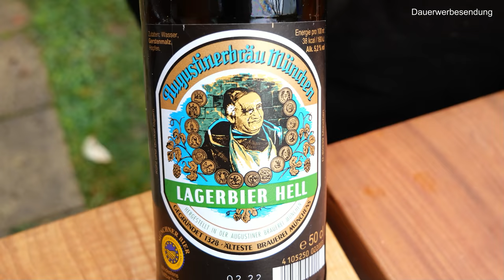#524: RETRO - Krautwickerl / Kohlrouladen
Heute machen wir wieder eine Reise zurück in Omas Küche. Krautwickerl bzw. Kohlrouladen sind ein ewiger Klassiker der deutschen Küche und herrlich retro.
Es gibt natürlich vielerlei Variationen - ich stelle Euch heute die Meinige vor, die nicht unbedingt genau so sein müssen, wie Ihr sie aus Eueren Familien kennt.
UNs schmecken sie so jedenfalls sauguad!

Rubs, Gewürze, Saucen:

* Sizzle Brothers, inkl. Grillbuch & Gin
* Dirty Harry
* Black BBQ

Dankeschön :-)